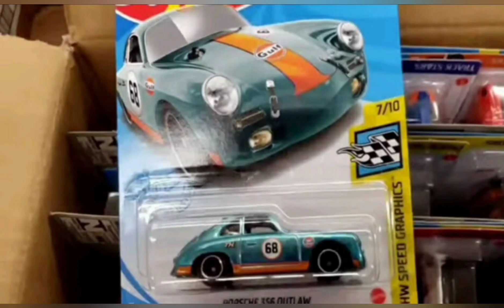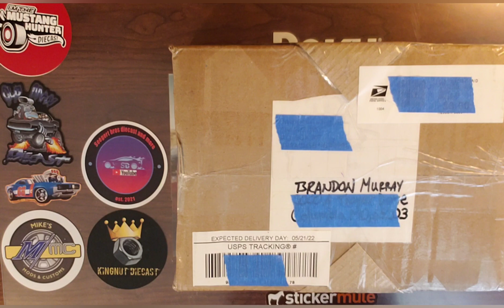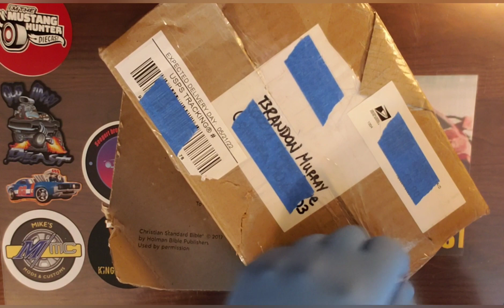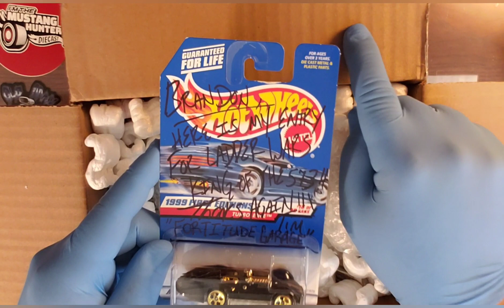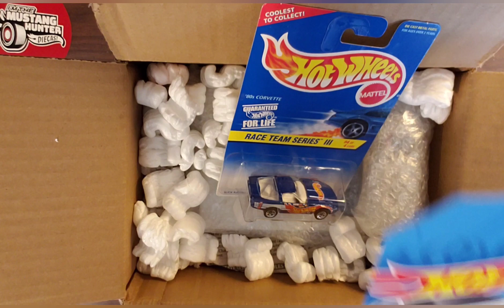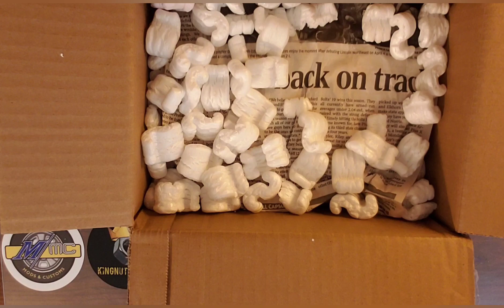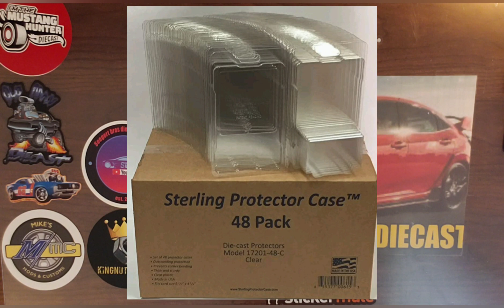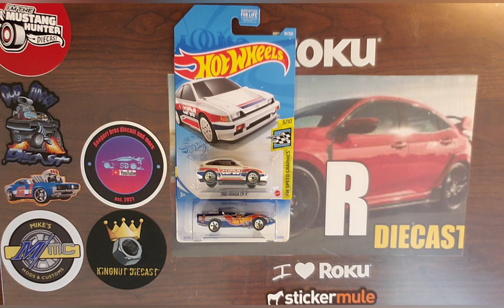MAIL CALL: NEW Ladder Wars challenger|RARE ERROR!!!??? AND MORE!!!